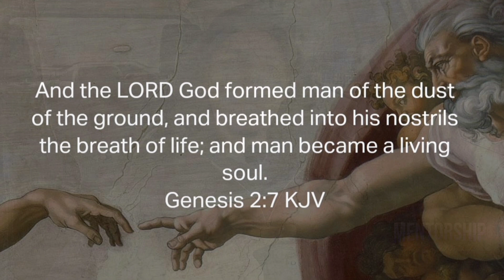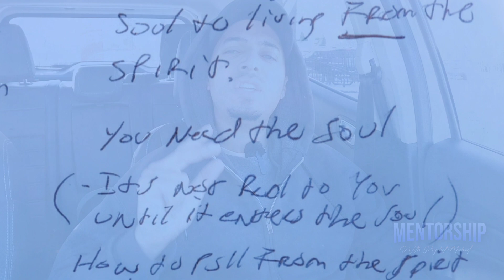What is Your Soul Worth?!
signup for daily mentorship today!
to access all exclusive videos

[7] And the LORD God formed man of the dust of the ground, and breathed into his nostrils the breath of life; and man became a living soul.